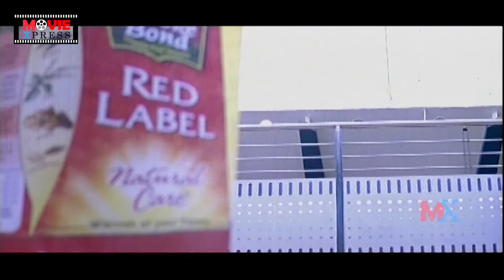Jr.N.T.Rama Rao's Ashok Full Action Movie | Sameera Reddy | Prakash Raj | Sonu Sood | Movie Express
Jr.N.T.Rama Rao's Ashok Full Action Movie. Ashok Movie Is Directed By Surender Reddy And Produced By Valluripally Ramesh. Music Composed By Mani Sharma.

ENTERTAINMENT

MOVIES

NEWS